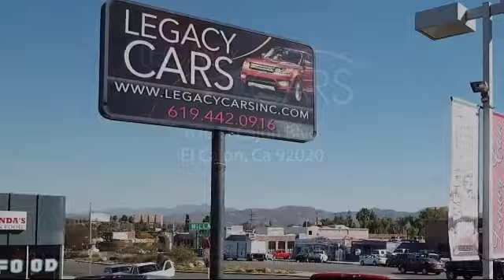2005 Nissan 350Z Grand Touring San diego El cajon La mesa Escondido Ocean side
2005 Nissan 350Z Grand Touring Stock Number: 17066 Vin:JN1AZ36A15M755480.

Legacy Cars
670 El Cajon Blvd.